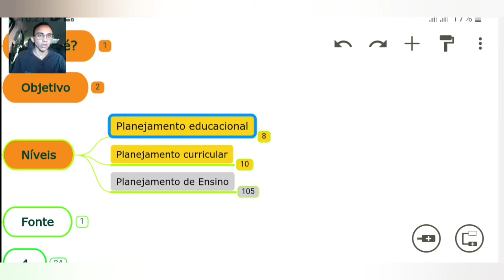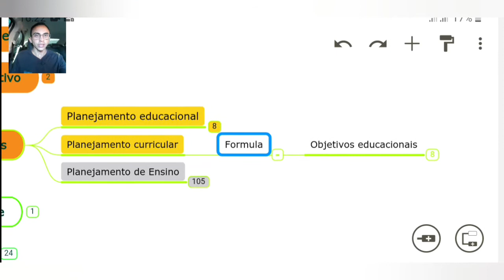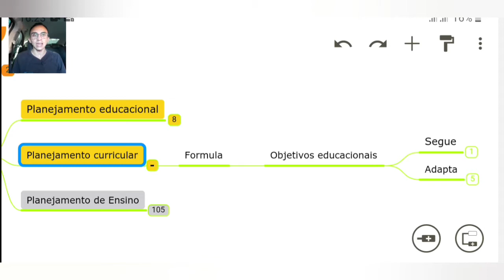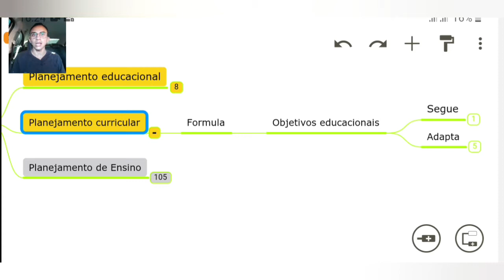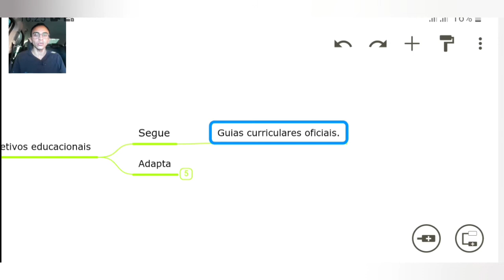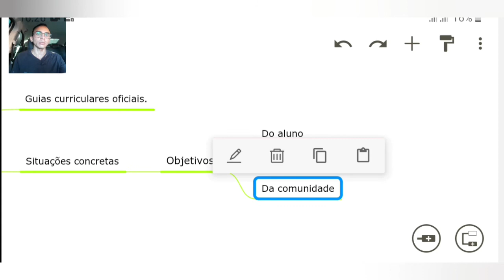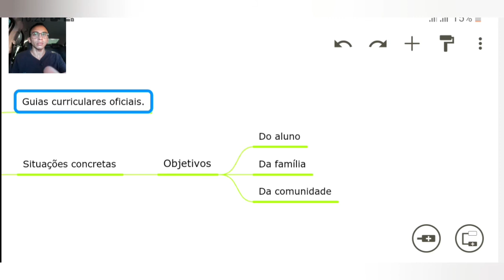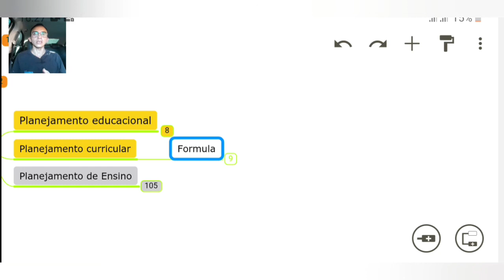162 - Planejamento curricular. VÍDEO 04